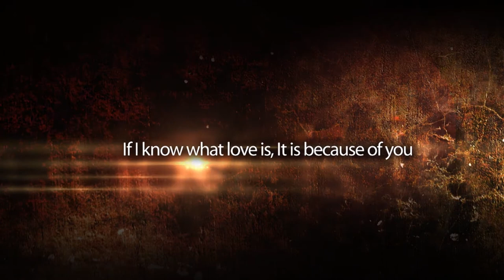wedding graphics Bride - n - Groom